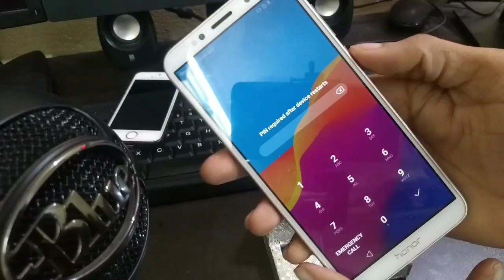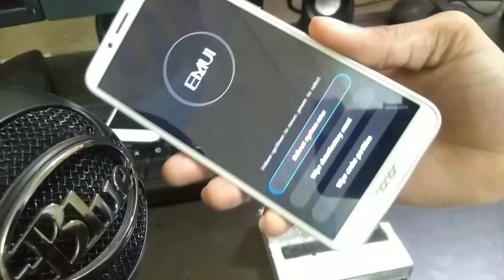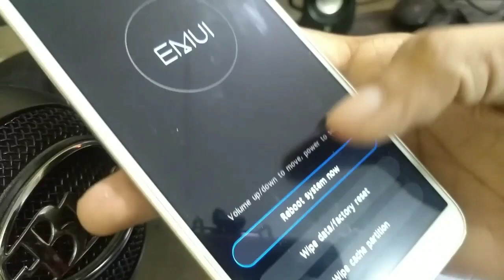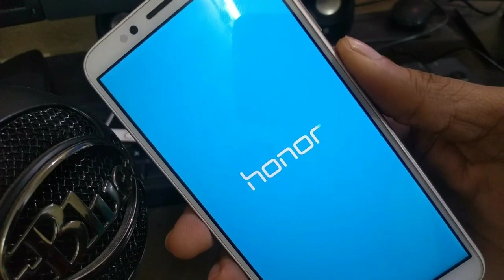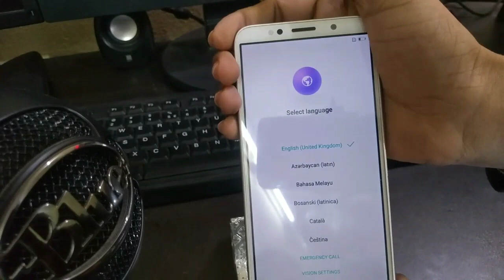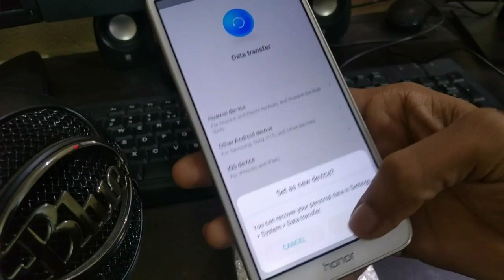How to Hard reset Honor 7s and all Android phone